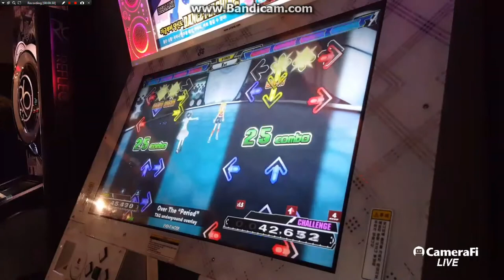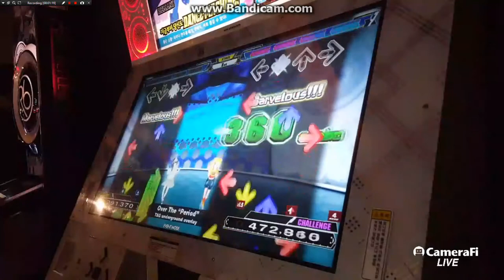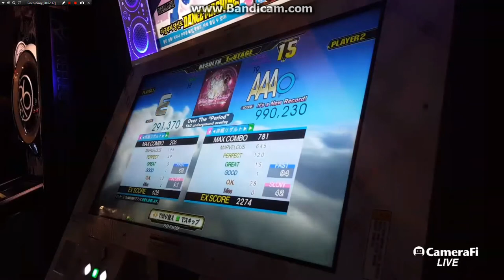FEFEMZ Over The "Period" CSP 990.240 AAA GFC